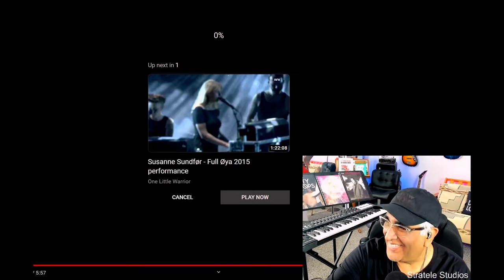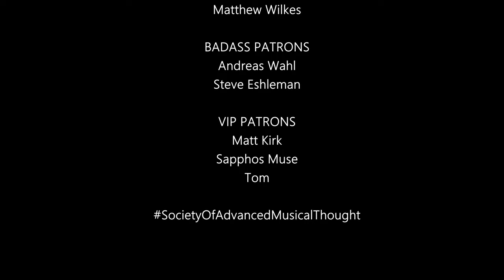Musician/Producer Reacts to "Gibs" by Shiina Ringo